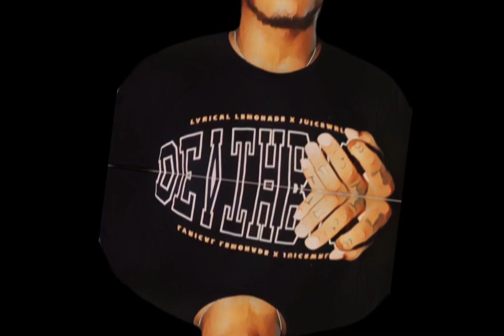[FREE FOR PROFIT ] Juice Wrld Type Beat “ Lost Memories”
MELODY MASTERZ on the trackk
strike soon before the TAGGED beats are released !
Beats Still untagged and its passed 10 on the channel all FREE just support and run the views up!!

Just Give Credit If Used